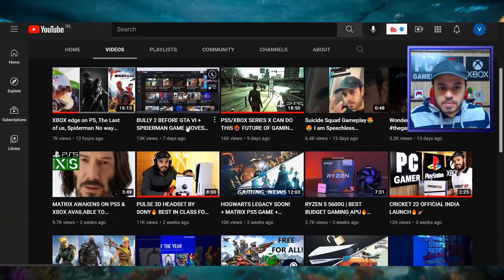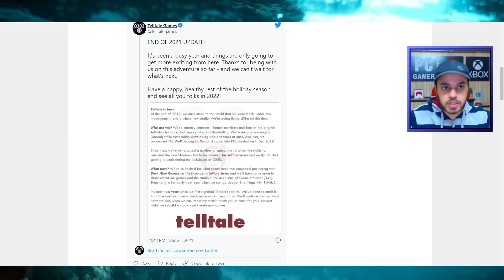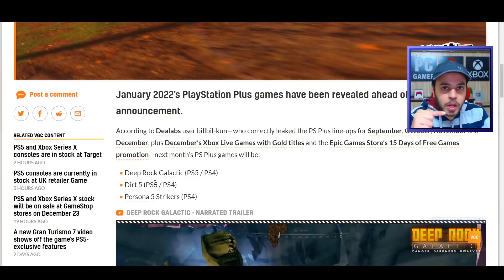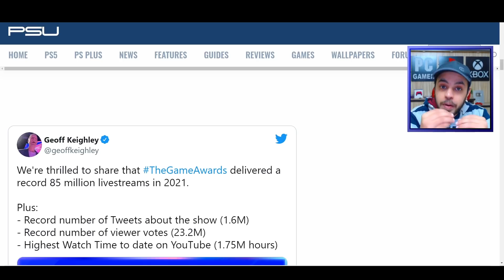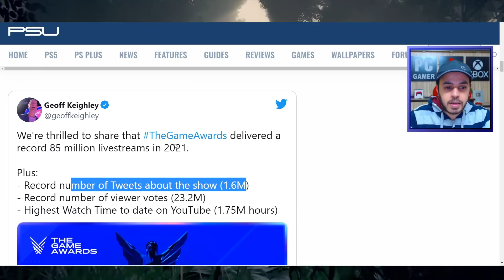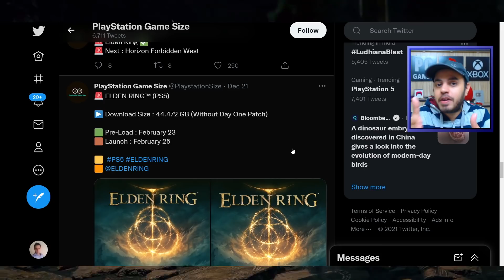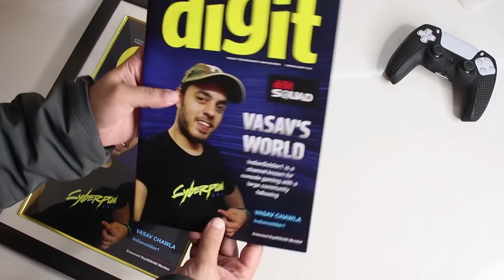ELDEN RING & HORIZON🔥+ UNCHARTED NEW TRAILER🥵GN243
PULSE 3d

HORIZON FORBIDDEN WEST PS4

HORIZON FORBIDEN WEST PS5

PS5 AMAZON

PS5 DIGITAL AMAZON

GTA 5
MY TV
SONY X9000H
External Hard drive I use
MORTAL KOMBAT
Pen drive
PS5 MEDIA REMOTE
CANON 200D MARK 2
PLAYSTATION SYMBOLS
MY NZXT CABINET
THOR MJOLNIR
IRON MAN

PS5 DIGITAL AMAZON